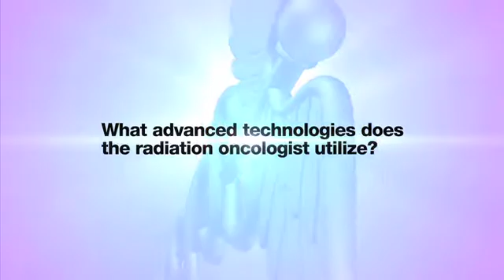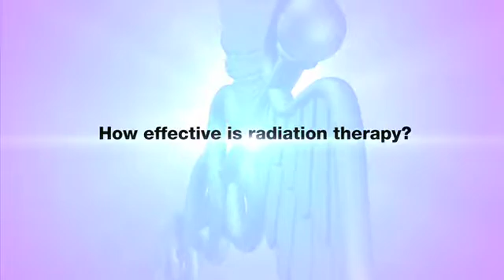Rex Hoffman, Radiation Oncologist, on Radiation Therapy as treatment for Cancer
Rex Hoffman, Radiation Oncologist at Providence Saint Joseph Medical Center on Maximizing Outcomes in Cancer Treatment and your cancer treatment team.